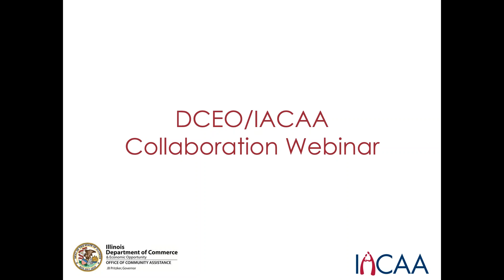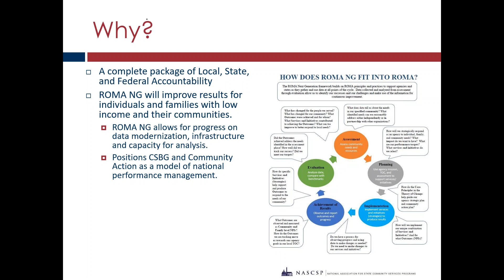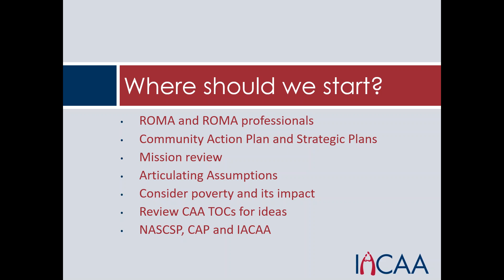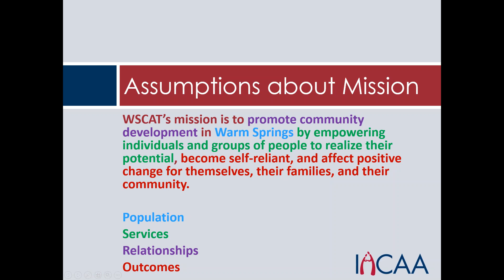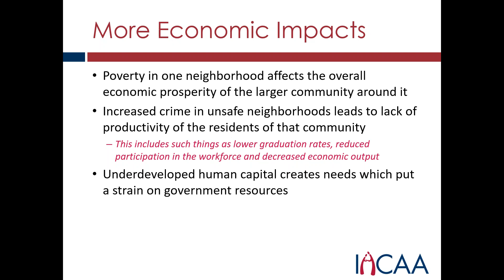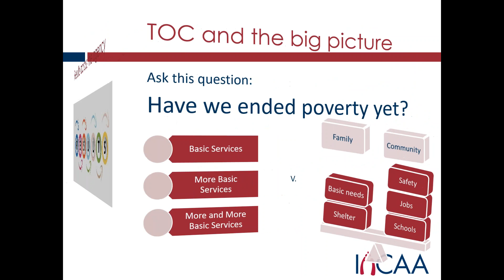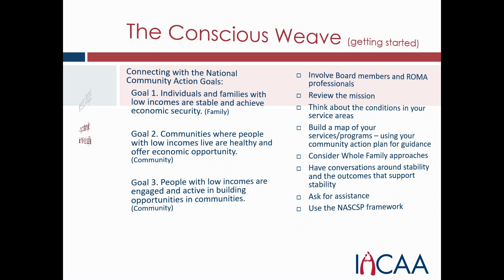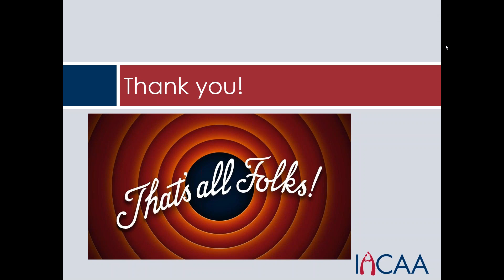ROMA Next Generation - 5/13/2020